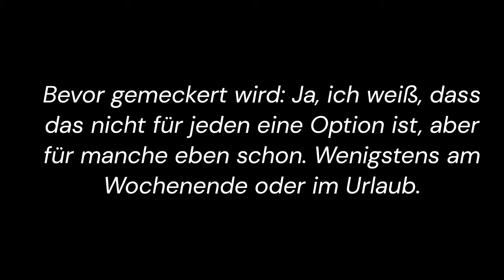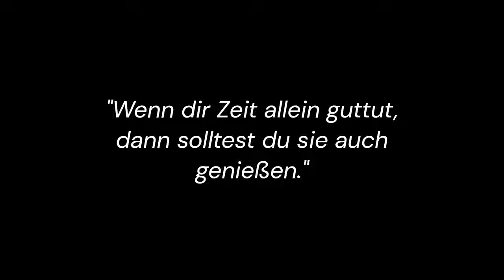7 wertvolle Tipps um deine "Social Battery" aufzuladen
Die Social Battery muss aufgeladen werden - sonst sieht es übel aus für uns, die introvertierten und hochsensiblen Menschen. Hier sind meine 7 Tipps - ergänze gerne deine Gedanken :)

00:00 Ab in die Natur
01:44 Stille genießen
03:13 "Richtige" Kontakte
04:22 Schlaf
05:49 Hobbies
06:49 Schuldgefühle ablegen
08:41 Dein Leben umkrempeln